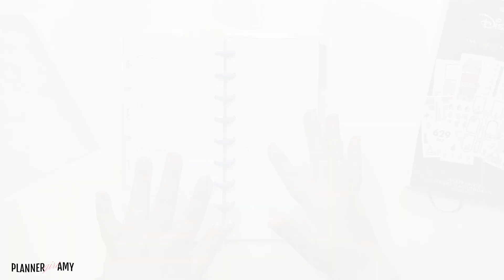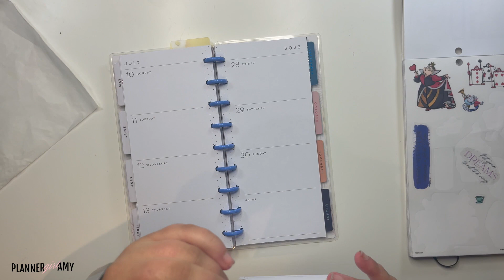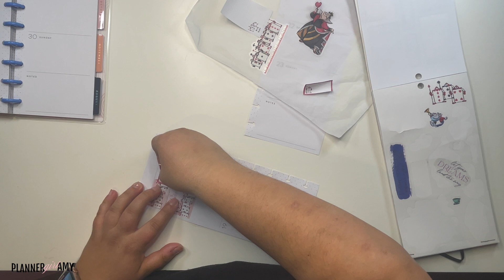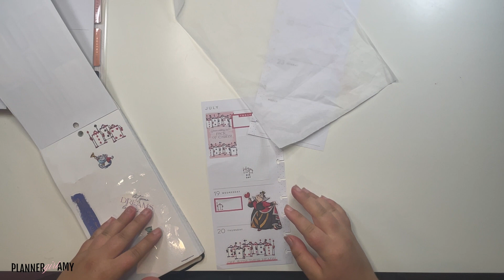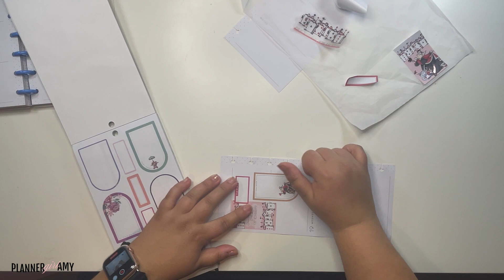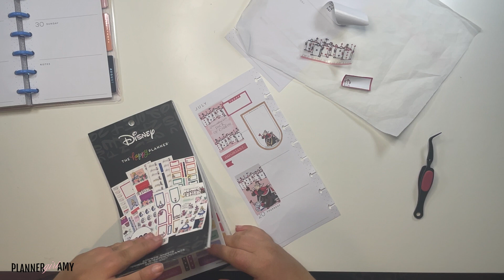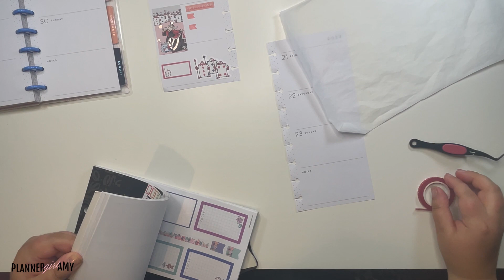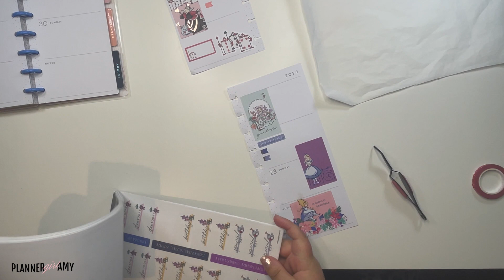Plan With Me | Skinny Classic Spread | July 17-23 2023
Watch to see how I plan in my Skinny Classic Happy Planner.

My Etsy shop

Save 10% on your iRing purchase by using code: PGA10

Use plannergirlamy on Instagram and Facebook to share how you were inspired.